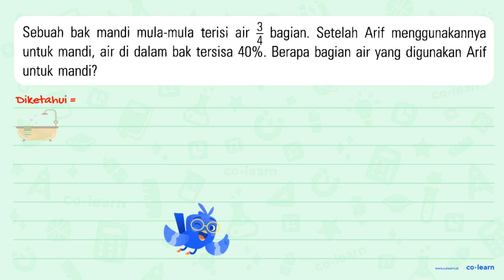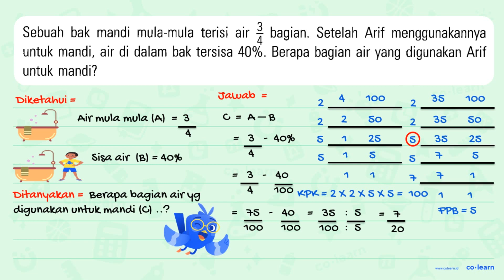Sebuah bak mandi mula-mula terisi air 3 bagian Setelah Arif menggunakannya 4 untuk mandi, air d...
Sebuah bak mandi mula-mula terisi air 3 bagian   Setelah Arif menggunakannya 4 untuk mandi, air di dalam bak tersisa 40%. Berapa bagian air yang digunakan Arif untuk mandi?

Topik atau Materi: Operasi Hitung Campuran Pecahan - Operasi Bilangan Pecahan - Aritmatika - Matematika Kelas 5 SD - K-13 Revisi

00:00 : Bedah Soal
01:00 : Konsep, rumus dan pengertian Operasi Hitung Campuran Pecahan
01:18 : Langkah penyelesaian soal
04:01 : Jawaban akhir
04:31 : Penutup